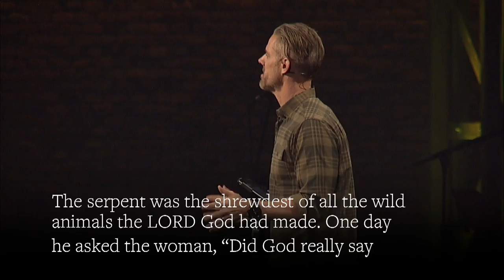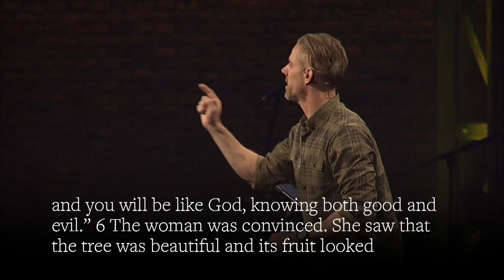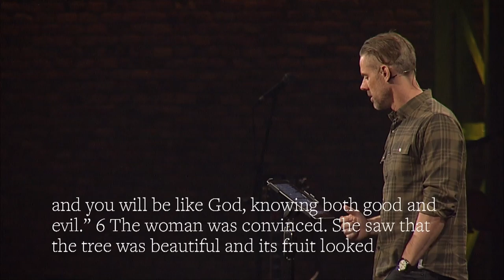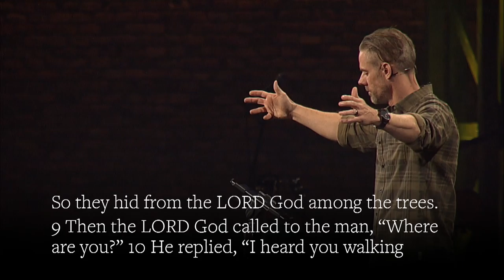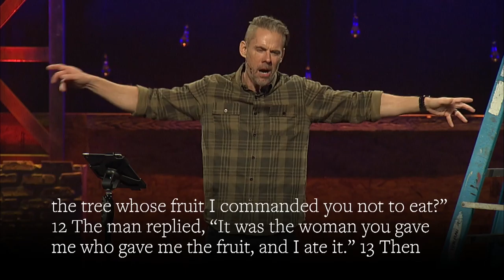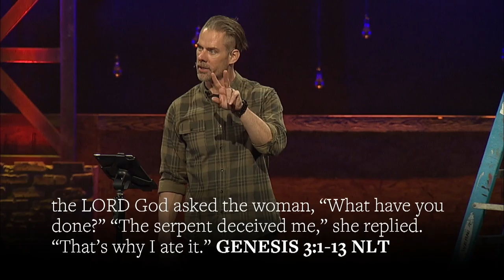Building Better Relationships | Sandals Church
You’re a labor of love that requires unique tools, but the tools we reach for in relationships can either make or break us. If you’ve ever felt like your marriage could be stronger, your dating life healthier or maybe your friendships more meaningful, it's possible!

In the first sermon of the Relationship Toolkit series, Pastor Matt equips us with the right tools to start building incredible relationships. Learn more about the Relationship Toolkit series at relationship-toolkit.com.

Watch Sandals LIVE on Sundays at sandalschurch.tv
Become our friend on Facebook